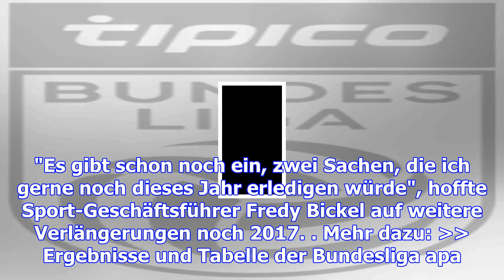Neues rapid-trainingszentrum im prater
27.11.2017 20:41 Uhr Platz genug wäre im Prater Rekordmeister Rapid hat auf dem Weg zu einem neuen T...